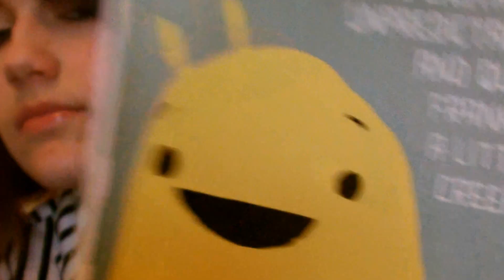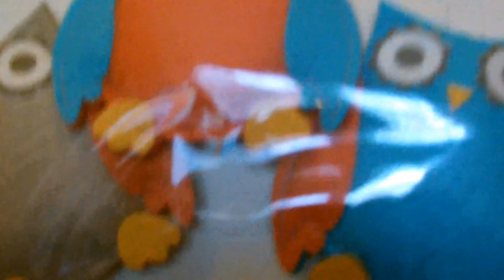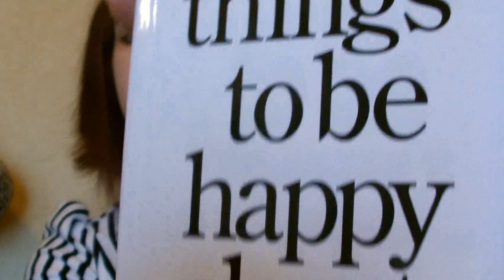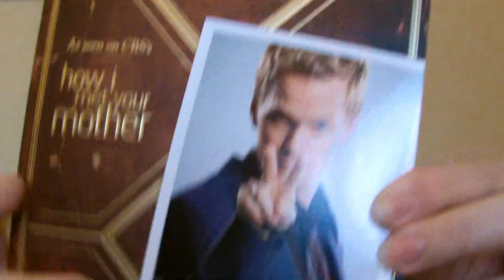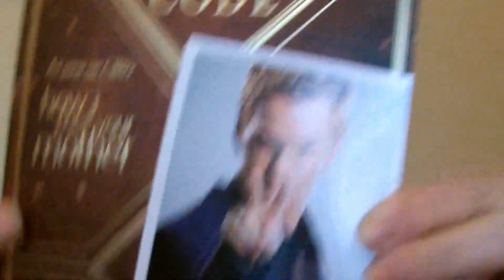Birthday Stories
Just a story from my birthday, and sharing my presents with you :3
Stalk me?
@LostInEnvy on twitter :3